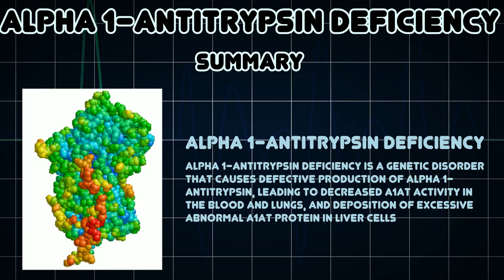Alpha 1-antitrypsin deficiency (Medical Condition)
Symptoms, risk factors and treatments of Alpha 1-antitrypsin deficiency (Medical Condition)

Alpha 1-antitrypsin deficiency is a genetic disorder that causes defective production of alpha 1-antitrypsin, leading to decreased A1AT activity in the blood and lungs, and deposition of excessive abnormal A1AT protein in liver cells